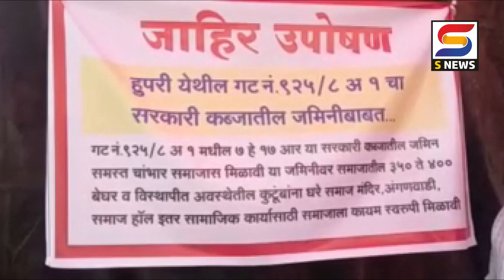S NEWS आजच्या ठळक बातम्या दि. ०६-०१-२०२२